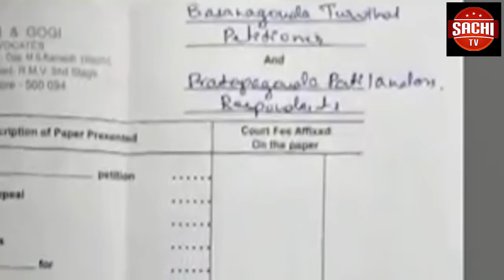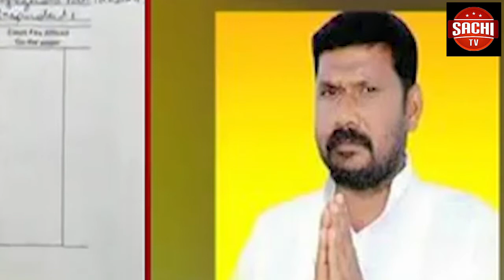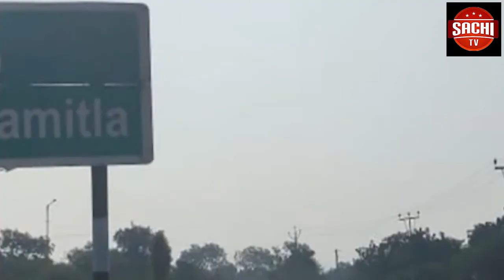ಕೇಂದ್ರ ಸರಕಾರ ಜಾರಿಗೆ ತರಲು ಹೊರಟಿರುವ ಪೌರತ್ವ ತಿದ್ದುಪಡೆ ಕಾಯ್ದೆಯು ಜಾತಿ ಒಡೆದು ಆಳುವ ನೀತಿಯಂತಿದ್ದು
ಕೇಂದ್ರ ಸರಕಾರ ಜಾರಿಗೆ ತರಲು ಹೊರಟಿರುವ ಪೌರತ್ವ ತಿದ್ದುಪಡೆ ಕಾಯ್ದೆಯು ಜಾತಿ ಒಡೆದು ಆಳುವ ನೀತಿಯಂತಿದ್ದು ಅದನ್ನು ಕೂಡಲೇ ಹಿಂತೆಗೆದುಕೊಳ್ಳಬೇಕೆಂದು ರಾಪ್ತಾ-ಈ-ಮಿಲತ್ ವತಿಯಿಂದ ಜಿಲ್ಲಾಧಿಕಾರಿಗಳ ಮೂಲಕ ರಾಷ್ಟ್ರಪತಿಗಳಿಗೆ ಮನವಿ ಸಲ್ಲಿಸಿದರು.
ವೈ.ಓ- ಬುದುವಾರ ಬೆಳಗಾವಿ ಜಿಲ್ಲಾಧಿಕಾರಿಗಳಿಗೆ ಮನವಿ ಸಲ್ಲಿಸಿದ ಅವರು ಪೌರತ್ವ ತಿದ್ದುಪಡಿ ಕಾಯಿದೆಯು ಲೋಕಸಭೆಯಲ್ಲಿ ಅಂಗಿಕಾರವಾಗಿದ್ದು ಇದೀಗ ರಾಜ್ಯಸಬೆಯಲ್ಲಿದೆ. ಈ ಕಾಯಿದೆಯು ಜಾರಿಗೆ ಬರಬಾರದು ಎಂದು ಆಗ್ರಹಿಸಿದರು. ಇದು ರಾಷ್ಟ್ರೀಯ ನೀತಿ ಮತ್ತು ಸಂವಿಧಾನಕ್ಕೆ ವಿರೋದವಾಗಿದ್ದು ಪ್ರಜಾಪ್ರಭುತ್ವಕ್ಕೆ ಮಾರಕವಾಗಲಿದೆ. ಸಮಾನತೆ ಸಾರುವ 14ನೇ ವಿಧಿಯು ಈ ಕಾಯಿದೆಯಿಂದ ಅಶಕ್ತವಾಗುತ್ತದೆ ಮತ್ತು ಅಂತರಾಷ್ಟ್ರೀಯ ಮಾನವ ಹಕ್ಕುಗಳಿಗೂ ಇದು ವಿರೋಧವಾಗಲಿದೆ. ದೇಶದಲ್ಲಿ ಆರ್ಥಿಕ ಸಮಸ್ಯೆ ಸೇರಿದಂತೆ ಹಲವಾರು ಸಮಸ್ಯೆಗಳು ತಾಂಡವವಾಡುತ್ತಿದ್ದು ಜನರ ಗಮನವನ್ನು ಬೇರೆಕಡೆಗೆ ಸೆಳೆಯಲು ಈ ಕಾಯಿದೆಗೆ ಸರಕಾರ ಕೈಹಾಕಿದ್ದು ಇದನ್ನು ರದ್ದುಗೊಳಿಸಬೇಕೆಂದು ಮನವಿಯ ಮೂಲಕ ಒತ್ತಾಯಿಸಿದರು ಸಂಘಟನೆಯ ಕಾರ್ಯದರ್ಶಿ ರಿಯಾಜ್ ಔಟಿ ಮಾತನಾಡಿ ಪೌರತ್ವ ತಿದ್ದುಪಡಿ ಕಾಯಿದೆ ಮೂಲಕ ದೇಶದಲ್ಲಿ ಜಾತಿಯತೆಗೆ ಹೆಚ್ಚಿನ ಪ್ರಾಶಸ್ತ್ಯ ನೀಡುವುದರೊಂದಿಗೆ ಒಡೆದು ಆಳುವ ನೀತಿ ಜಾರಿಗೆ ತರಲಾಗುತ್ತಿರುವುದು ಎದ್ದು ಕಾಣುತ್ತಿದೆ. ಇದನ್ನು ಮುಸ್ಲಿಂ ಸಮುದಾಯದಿಂದ ವಿರೋದಿಸುತ್ತೇವೆ ಕೂಡಲೆ ಈ ಕಾಯಿದೆಯನ್ನು ಹಿಂಪಡೆಯಬೇಕೆಂದರು.ಈ ಸಂದರ್ಭದಲ್ಲಿ ಅಬ್ದುಲ್ ಕ್ಯೂಜಿ, ನಜಿರುಲ್ಲಾ ಕ್ವಾದ್ರಿ, ಮೊಹಮ್ಮದ ಸಜೀದ, ಶೌಕತ್ ಮುಲ್ಲಾ, ಶಹಿದ ಮೆಮೊನ್, ಮುಸ್ತಾಕ ಅಶ್ರಾಪಿ ಸೇರಿದಂತೆ ಮತ್ತಿತರರು ಪಾಲ್ಗೊಂಡಿದ್ದರು